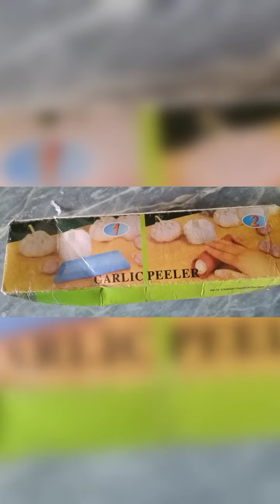Kitchen Tips -12/Garlic Peeler